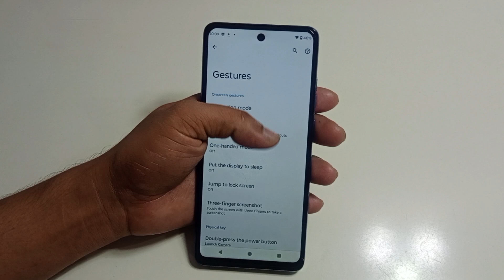Moto g64 5g switch off/Restart kaise kare | how to power off in Moto g64 5g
hello dosto aaj ki is video ke madhyam se Maine aap logo ko bataya hai ki Moto g64 5g mobile ko switch off kaise kiya jata hai

topic.
Moto g64 5g mobile ko switch off kaise kare
Moto g64 5g switch off setting
Moto g64 5g power off kaise kare
Moto g64 5g power off setting
Moto g64 5g restart kaise kare
Moto g64 5g restart setting
Moto g64 5g power off
Moto g64 5g switch off
Moto g64 5g restart